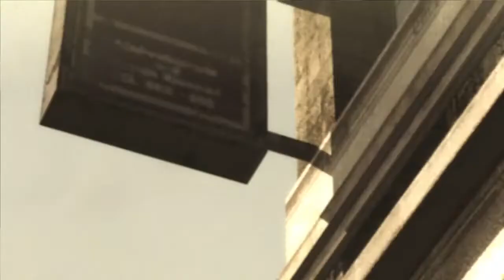Metal Gear Rising S2 P1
A metal gear?1 again?!